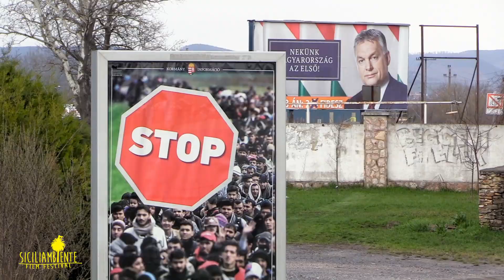Interview with Eszter Hajdù, director of doc "Hungary 2018" / SiciliAmbiente Film Festival 2019